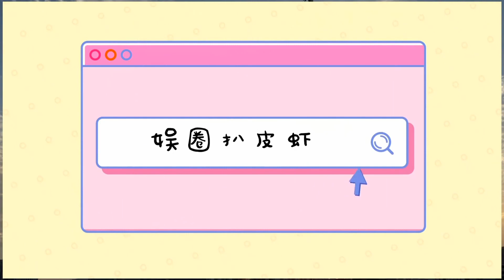TVB配角 曬出2億別墅和大量名牌箱包，一度與汪小菲傳得沸沸揚揚，家世不簡單。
很多TVB配角雖然不曾大紅大紫，但“鈔能力”是非常驚人的，比如我們接下來要說的莊思敏。莊思敏已出道20多年，不過一直不溫不火，參演過《香港愛情故事》《港囧》《追龍II》等戲，近些年在TVB當配角。莊思敏在圈內是出了名的“闊氣”，她究竟多富有呢？